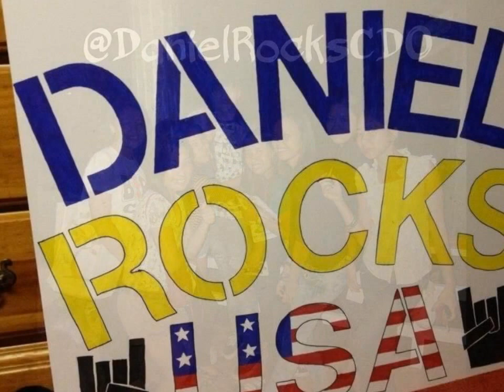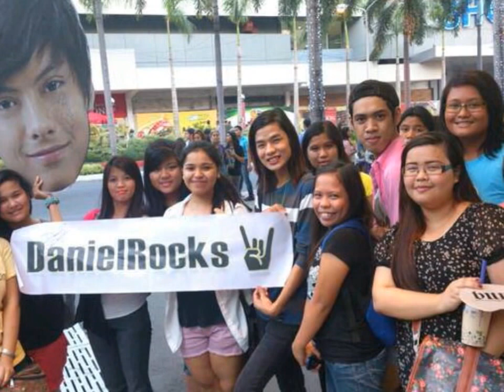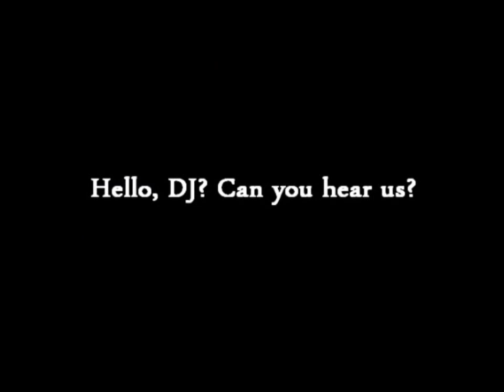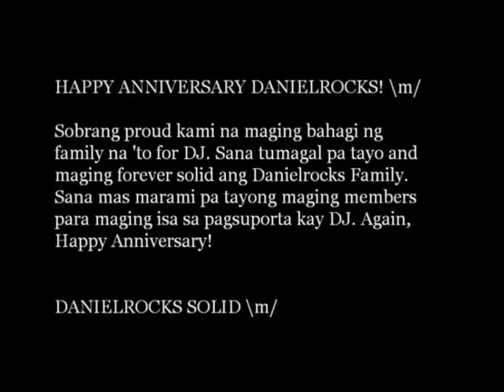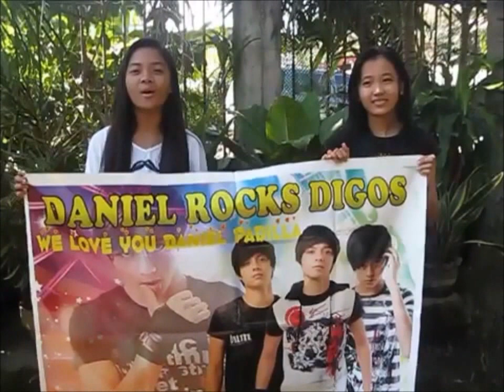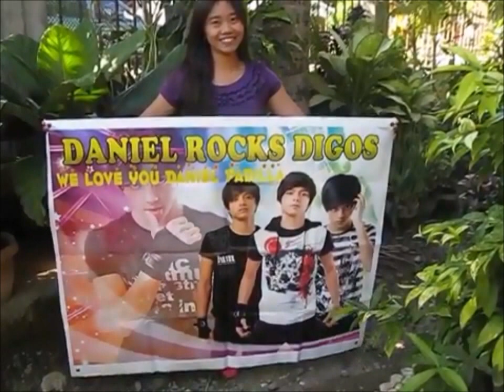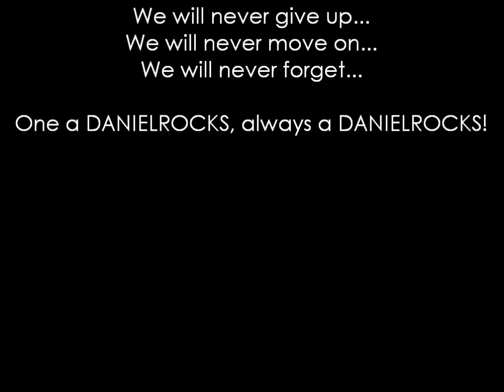Happy 4th Anniversary DANIELROCKS! (December 9, 2013)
OFFICIAL FANSCLUB OF DANIEL PADILLA
DanielRocks will never die out. We will never move on. We will never forget. Once a DanielRocks, always a DanielRocks!